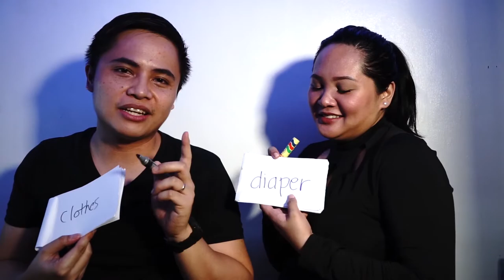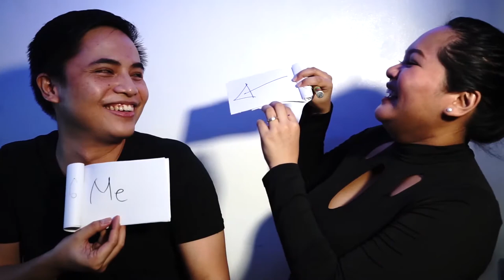Dancel League Vlog # 2 - Pregnancy Q & A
Hello Dancel League!

This is Mr. D and Mrs. D's Vlog about their pregnancy journey.

Find out who wins the Q & A!

Salamats, Takits, Ingats!